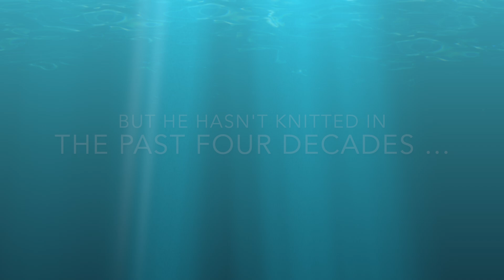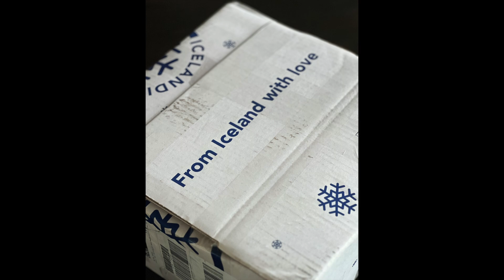Bernard's Icelandic Sweaters 2024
Did you know you could buy knitting kits direct from Iceland that includes Icelandic sheep wool?